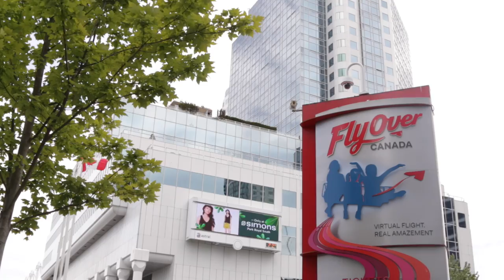BC spring tourism growth highest on record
The number of international visitors to British Columbia went over the million mark for the first few months of 2016 according to the latest statistics.

From January to April, 1,172,637 visitors came to our province resulting in an 18.2% increase over the same period last year.

April also experienced exceptional growth as 328,006 visitors travelled to British Columbia. This is a 21% increase over April of 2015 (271,136 visitors same month last year). This is the highest number of visitors to BC on record for all the months of April over the last 10 years.